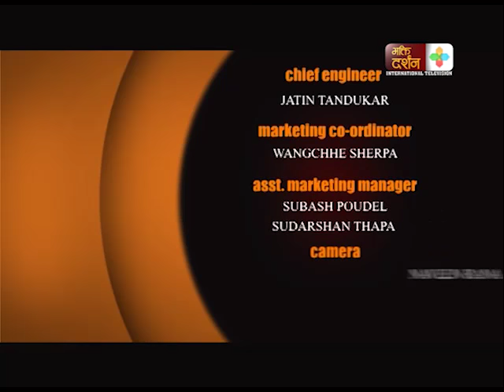को हुन् किराती ? Who Are Kiratis ? What is Kirat Mundhum & Kirat Dharma? By डा. चन्द्रकुमार शेर्मा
Dr. Chandra Kumar Sharma, the author of the book Kirat Dharma Darshan, elaborates on को हुन् किराती? Who Are Kiratis? What is Kirat Mundhum & Kirat Dharma? Along with that, he elaborates on the culture, religion, and way of life of the Kiranti community members in this interview. He analyses and elaborates on the core concepts of Mundhum and how it guides the way of life for the Kiranti community members.
Program: Bhakti Sambad
Guest: Dr. Chandra Kumar Sharma
Host: Shiromani Dawadi
Production & Copyright: Bhakti Darshan International Television

‘मुन्धुम’ एक यस्तै दर्शनशास्त्र हो, जसले जीवन र जगतलाई समूचित ढंगले बुझाउँछ ।  राई, याख्खा, लिम्बु, सुनुवार अर्थात ‘किरात’ समुदायले सदियौं अघि खोज र विकास गरेको ज्ञान र सौन्दर्यको भण्डार हो यो । यसमा मानव जीवनले आदिम युगदेखि आधुनिक सभ्यतासम्म गरेको यात्राको वर्णन छ । मुन्धुमले मूलत चार पक्षलाई समेट्छ । एक, सृष्टि । यस अन्र्तगत मुन्धुमले सारा ब्रम्हाण्ड, आकास, पृथ्वी, जल, जीव, पंक्षी, वनस्पति र मानव सृष्टिबारे विस्तारमा बताउँछ । दुई, संस्कृति र संस्कार । अर्थात मुन्धुमले संस्कृति र संस्कारको विकास क्रमबारे वर्णन गर्छ । तीन, जीवन पद्धती । यसले जीवन पद्धतीको सिलसिला केलाउँछ । चार, धर्म संस्कार एवं विधी । यसले परम्परागत धर्म संस्कारबारे उल्लेख गर्छ ।